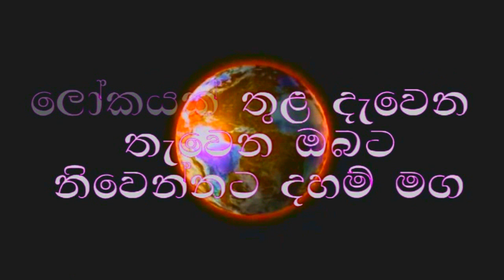assadaya/අස්සාදය හෙවත් ආස්වාදය පිලිබද අවබෝධය තුළින් ඡන්ද රාගය දුරුවිම/නිවන් මගට දහම් දකිමු.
waharaka bana
waharaka
waharaka tv
Budu Bana
meditation
nopenena balawega
anicca,dukkha,anatta
Bawana